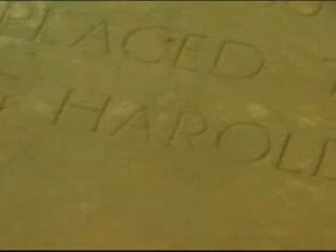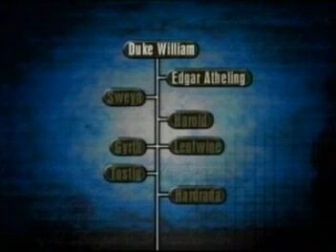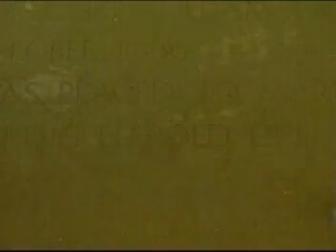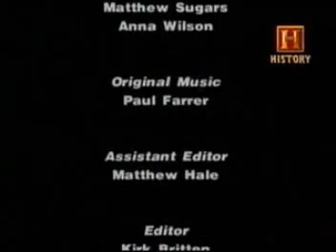ヒストリーチャンネル、戦火の歴史、ヘースティングズの戦い4